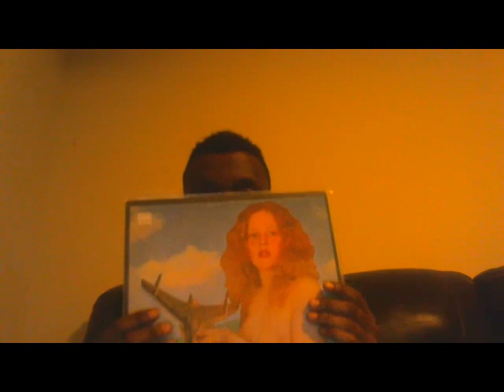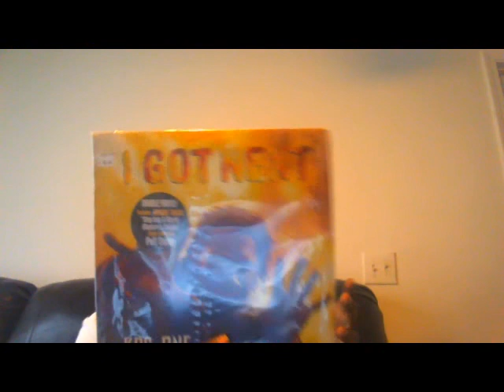Hip Hop Review 206 KRS-One I Got Next (6:16 for Review)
Step Into A World (Rapture's delight)

Maintain Your Focus ft Channel Live